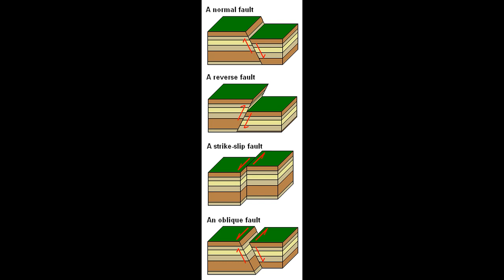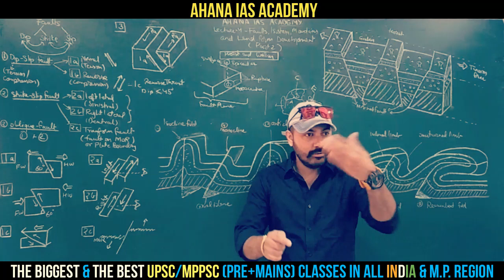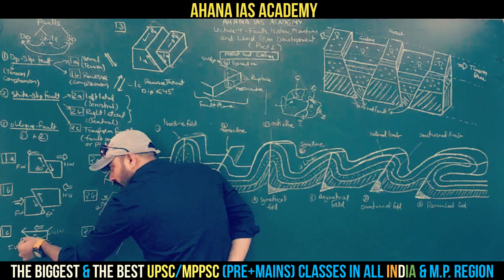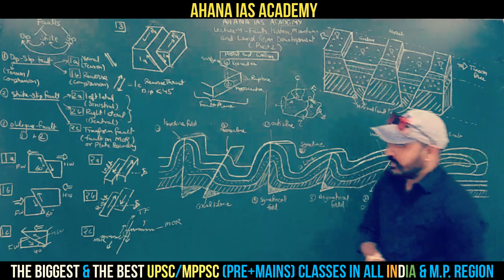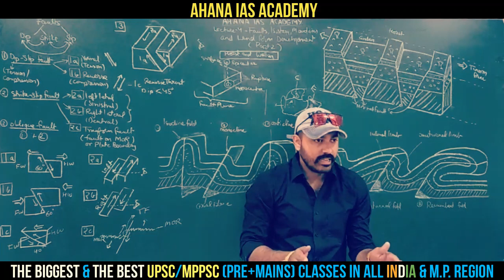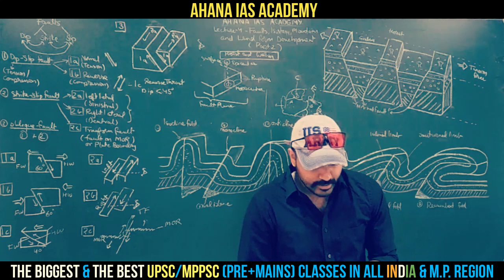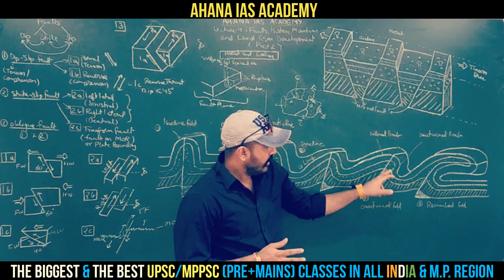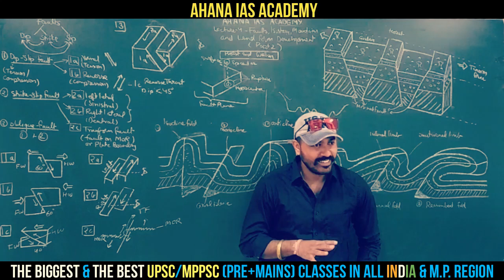DEMO CLASS 3 - GEOGRAPHY - FAULTS PART 2 - IAS RATLAM UPSC COACH (Random lecture - Play in 1.25x)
Lecture By Arpit Singh
Best Classes for UPSC/MPPSC prep in RATLAM Madhya Pradesh
This is only a part of our Full Comprehensive Series
500+ Lectures Compiling every topic of IAS/IPS/MPPSC Exams.

Only serious learning
No empty motivational talks
Latest pattern covered
Ideal for all ambitious students especially girls, small town students, cost-conscious students in RATLAM.

AHANA COACHING is India's leading provider of  Test Prep Training for CAT, IAS, MPPSC, SSC- CGL, Bank- PO, Vyapam, Police, Railways etc. The vision is to create learning that is accessible, engaging, effective, meaningful and personalised, for everyone.

IAS Course Includes :-
Phase I - Foundation (basics)
Phase II -Mains (Paper I-V+Optional)
Phase III - Prelims (GS+CSAT)
Final Lap - Interview

The perfect combination of bilingual classroom teaching, motivation, courseware and intellectual rigour

Most comprehensive Civil Services course (Prelims + Mains GS full + Power Notes + Mock Tests + Whatsapp portal + Courseware) for UPSC Preparation, we offer Intensive Course which covers entire GS portion of Prelims + Mains. You can enroll in our various Self Prep Courses according to your preparation needs. The courses include full classroom teaching of entire syllabus, matching courseware properly coded, scientifically designed modular structure

Ahana Coaching repares you for UPSC Exam, like no one else. These prestigious govt service attracts lacs of aspirants. Our cource prepare you thoroughly for the GS, and also for Aptitude Portions. So if Serving mother India is your top priority, allow us to help you reach that goal. Join Ahana Coaching Today!

IAS Coaching in Ratlam, MPPSC Coaching in Ratlam, Ahana Coaching in ratlam, ahana coaching in Central India, ahana Coaching. NEW BATCHES FOR IAS & MPPSC (MAINS+PRE) STARTING in ratlam.leading coaching Institute for IAS, SSC, MPPSC,  MPSI, CDS, CLAT, we offer best civil Service coaching in ratlam, India. Promise For Success. Union Public Service Commission (UPSC) Top upsc coaching in Ratlam, Union  Public ... AHANA ias institute provide best teaching for mppsc coaching and ssc. best ias coaching institute admissions open call us.New Batches available · Excellent results. UPSC: How to become IAS/IPS/IFS without Coaching?. IAS in association provides IAS coaching, UPSC coaching, Civil services  exam preparation, IAS study material, Mains and Prelims coaching, IAS online. Govt job coaching.

Request a free 15 minute consultation
IAS Batch
Prepare For UPSC and State PSC Exam Just After 12th with Ahana Coachings (Graduare+Undergraduate can also apply)
545+ Days Coursce i.e. 18 Months
IAS Course Includes :-
Final Lap - Interview

Course Highlights
Intelligence without ambition is a bird without wings !
1. 90+ Total weekly Test (Sundays).
2. 10,000+ Practice Questions.
3. 1625+ hrs of intensive Classroom training.
4. 490+ Audio notes of total 12000 minutes on Whatsap
5. Extensive Coveragwe of Current Affairs, Budget.
6.Indepth question wise analysis and discusion after each paper.
7. Best Coaching you can find in M.P.